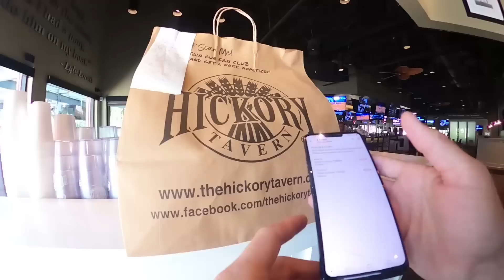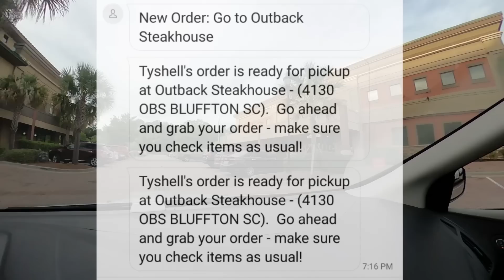Angry DoorDash Customer - Stay Calm!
This is a lengthy one but it shows you all of the different positive and negative experiences you can have while delivering for DoorDash. Hope this helps!